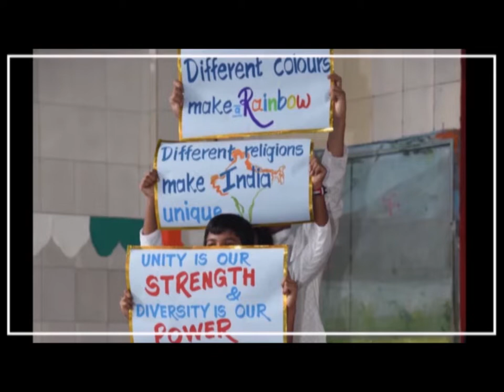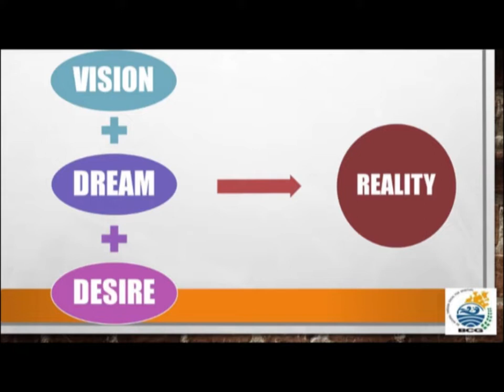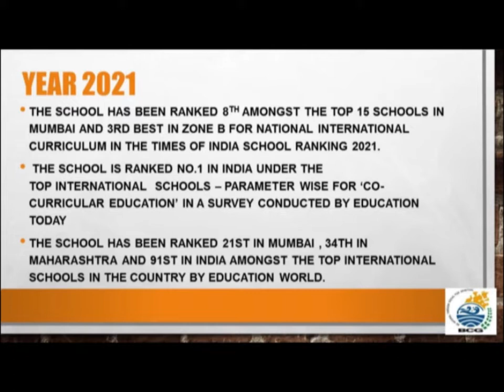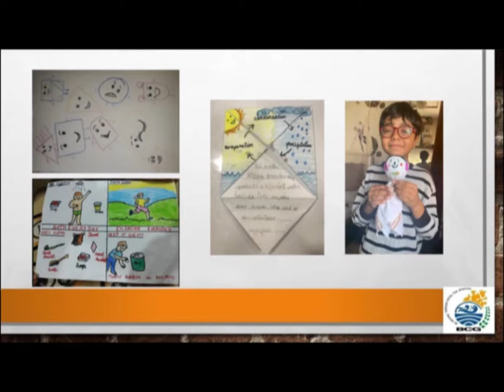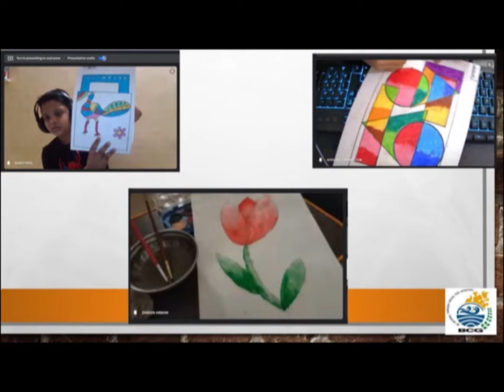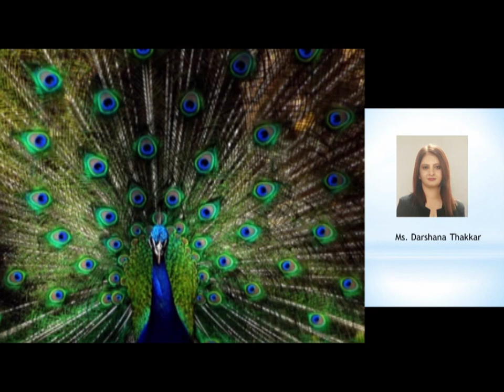Grade 3 A & B- Virtual Annual Cultural Day - Crescendo 2022